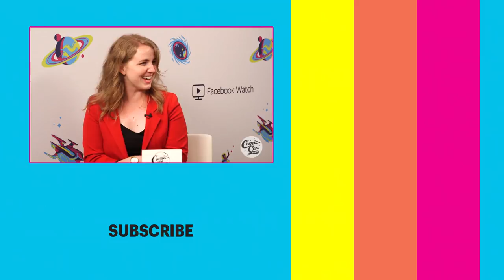'Charmed' Stars On Why It's The Right Time For The Reboot | SDCC 2018 | Entertainment Weekly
Charmed' stars Madeleine Mantock, Melonie Diaz and Sarah Jeffery dish on the authenticity behind their sisterhood.